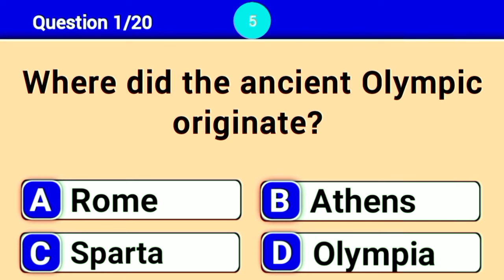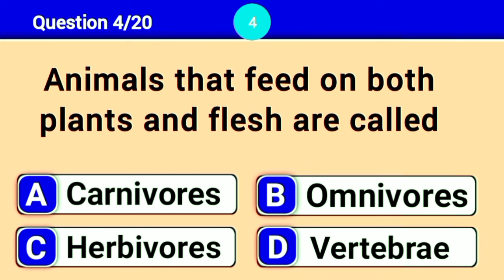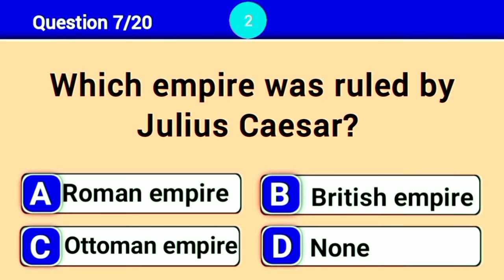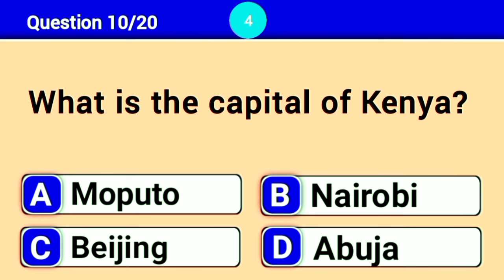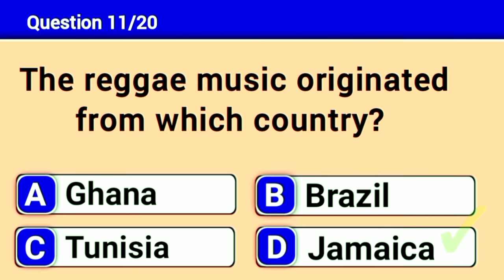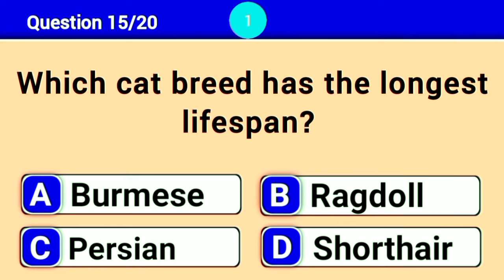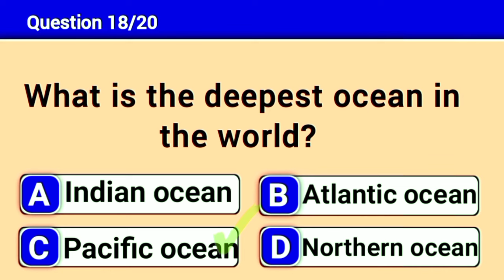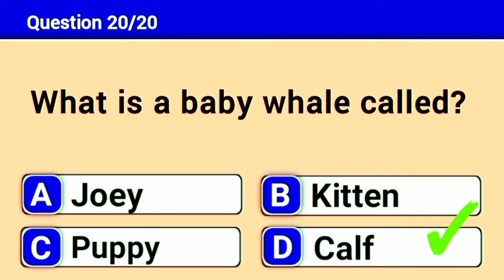ONLY THE SMART PERSON CAN PASS THIS TEST | Can You Score 20/20